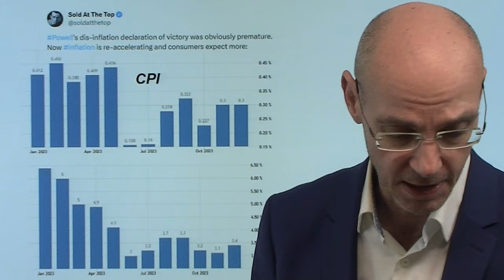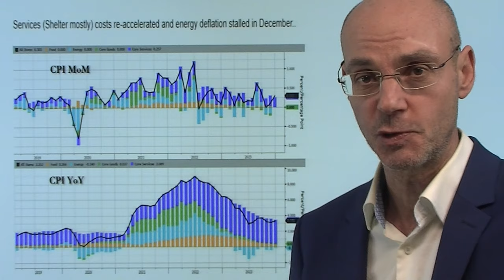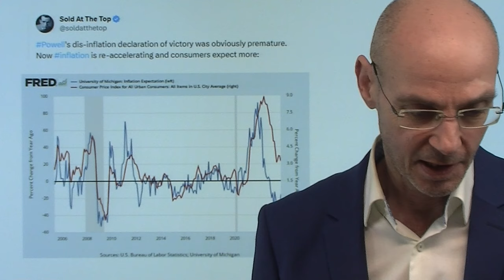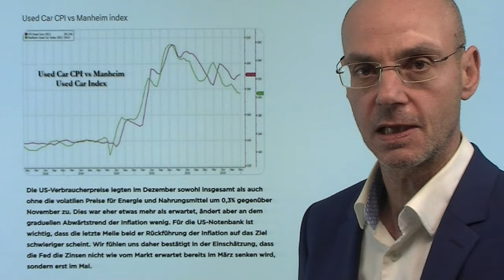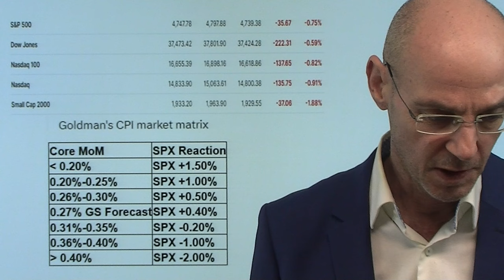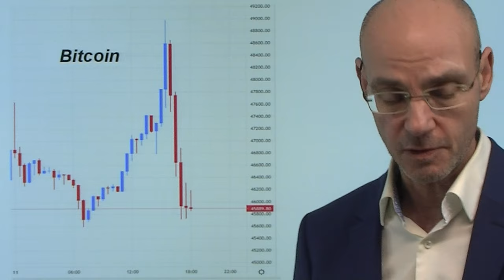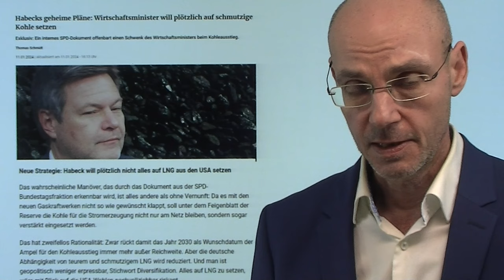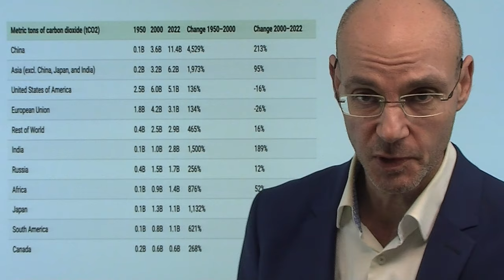Inflation höher nach Powell-Fehler: Ernüchterung der Aktienmärkte! Marktgeflüster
Hinweise aus Video:

1. Aktienmärkte fallen nach Daten zur US-Inflation – Reaktionen der Wall Street

2. Wie die Huthi-Angriffe Aldi treffen – Maersk warnt

Die Inflation in den USA höher als erwartet - das ist auch eine Folge der Aussagen von Fed-Chef Powell, der mit seinen Andeutungen über mögliche Zinssenkungen bei seiner letzten Pressekonferenz die Aktienmärkte in Euphorie versetzt hatte. Aber erstmals seit Februar 2023 war sowohl die Headline-Inflation als auch die Kernrate höher als erwartet - und angesichts der massiven Lockerung der Finanzkonditionen in den USA im Gefolge der Powell-Aussagen besteht weiteres Potential für eine hartnäckige Teuerung. Laut Fed-Mitglied Mester sei eine Senkung der Zinsen bereits im März "zu früh" - aber diese Senkung haben die Aktienmärkte längst eingepreist. Die Gefahr weiterer Enttäuschungen der Zinssenkungsfantasien ist erheblich..